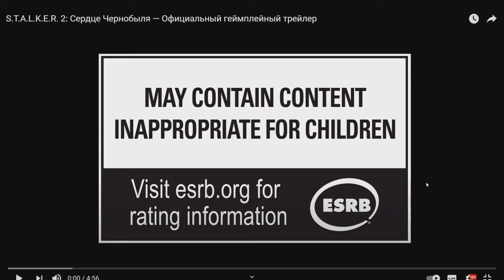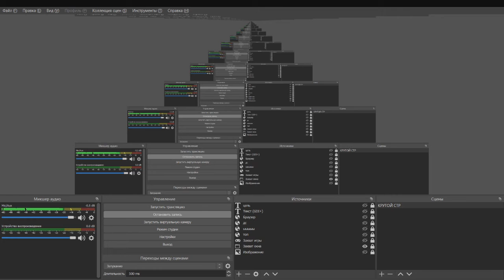S.T.A.L.K.E.R. 2: Сердце Чернобыля - Обзор трейлера